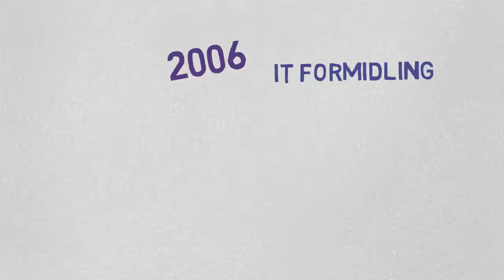IT Univers historie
Se vores historie fra 1998 og til nu. Vi fremstiller e-læring, it-kurser online, it-bøger og konsulentydelser. Se mere på